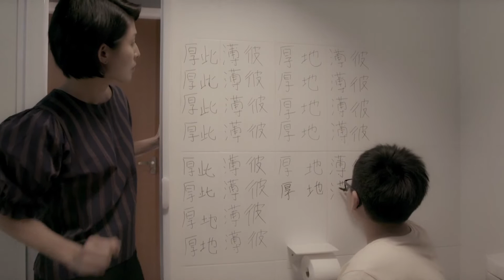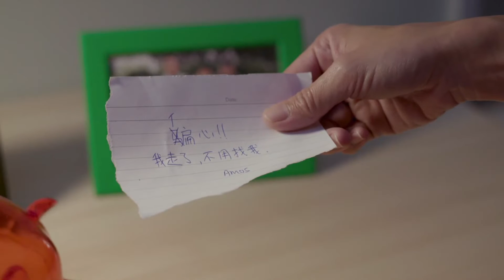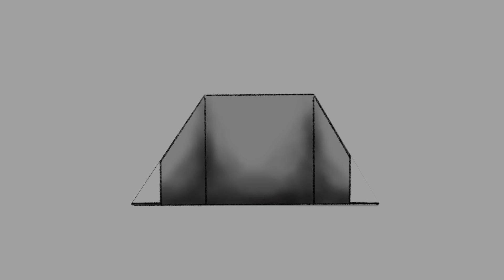Diary of Amos Lee 阿莫的日记 | Who has the FIERCEST MOM 🐯 | @mediacorpokto ​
Amos' mum thought that he cheated in a math test and slaps Amos. He runs away from home and runs into Hui Ling. In Hui Ling's home, Amos finds a more "tiger mum" mother in Hui Ling's mum. 妈妈以为Amos在模拟数学测验里作弊，恼羞成怒下，打了Amos一巴！Amos含泪决心离家出走。没想到竟然被慧玲收留。Amos在慧玲家中，发现慧玲妈比自己的妈更加“虎妈”，原来和自己相比，慧玲的生活比自己更苦上十倍！于是，Amos决定……